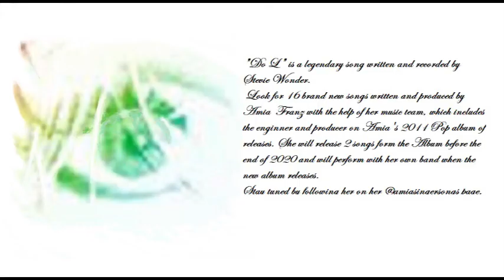I Do Amia Style UNPLUGGED SAMPLE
Follow Amia on @amiasingersongs